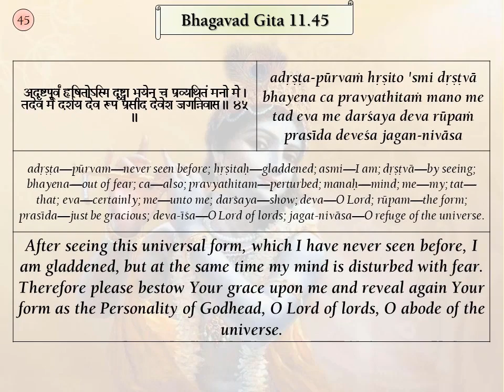Srimad Bhagavad Gita Verses, BG 11.45